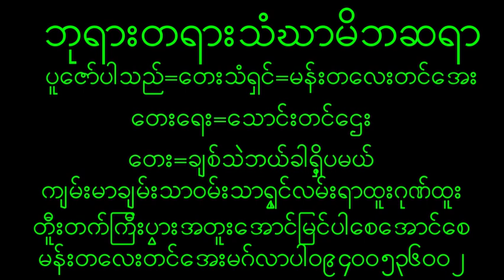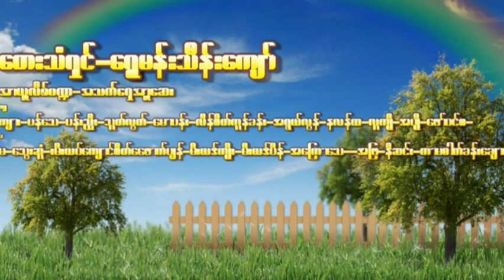October 18, 2023